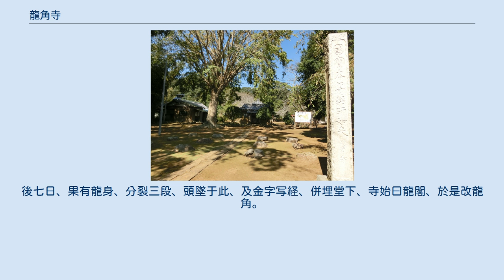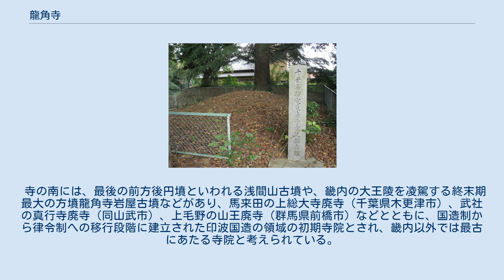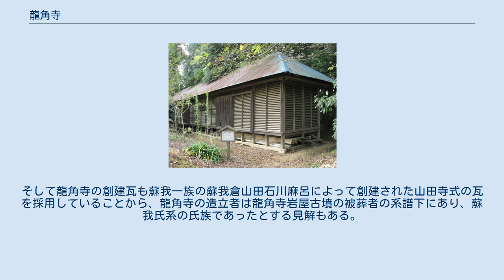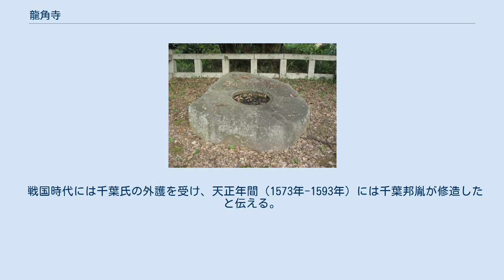龍角寺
龍角寺（りゅうかくじ）は、千葉県印旛郡栄町龍角寺にある天台宗の寺院。
天竺山寂光院と号し、本尊は薬師如来。
 発掘調査の結果、7世紀にさかのぼる伽藍跡が検出されており、創建年代の古さという点では、関東地方でも屈指の古寺である。
後七日、果有龍身、分裂三段、頭墜于此、及金字写経、併埋堂下、寺始曰龍閣、於是改龍角。
腹墜干印西龍腹寺、其尾墜予香取郡、今大寺村龍尾寺是也。
（「利根川図志」赤松宗旦著） 和銅2年（709年）竜女が現れ、金の薬師如来像を祀ったのが創建と伝わり、天平2年（730年）釈命上人が諸堂宇を再興したとされる。
翌天平3年（731年）国中が旱魃となった時、釈命上人は勅を奉じ法を説き雨を祈った。
すると身の丈8尺ばかりの老人が進み出て、わたしは印旛沼にいる小龍ですが、深く上人の法沢に浴しております。
どうしてわが身を惜しんだりいたしましょう。
どうか、身を以って雨に換えさせてください。
のち、わたしの死骸を目にするでしょうが、それは大龍に罰せられたのです、といって立ち去った。
雨がすぐに降り出した。
そして、7日後、3つに裂かれた龍の姿が目にはいった。
大龍の許しを受けずに雨を降らせたため、小龍は3つに裂かれてしまったのである。
その頭の部分はこの地に落ち、金字で経を写し一緒に堂下に埋め、龍角寺と改称したという。
また、龍の腹が落ちた地の寺が龍腹寺（千葉県印西市竜腹寺）、尾が落ちた地の寺は龍尾寺（千葉県匝瑳市大寺）という名前になったという。
 『佐倉風土記』の伝える上記の草創伝承の当否とは別に、当地には古代から仏教寺院が存在したことは間違いない。
発掘調査によって、南大門から入り、中門を抜け、左手に金堂、右手に塔、そしてその奥に講堂が配されるという、いわゆる「法起寺式伽藍配置」の遺構が検出され、創建瓦は周縁に三重園文のある単弁八葉蓮華文の山田寺式の系譜を持つ軒丸瓦である。
関東でもいくつかの寺院跡で山田寺式の軒丸瓦が出土しているが、その中でも最も古い様式をもっており、おそらくその年代は7世紀後半でも古い段階に位置づけることができよう。
 寺の南には、最後の前方後円墳といわれる浅間山古墳や、畿内の大王陵を凌駕する終末期最大の方墳龍角寺岩屋古墳などがあり、馬来田の上総大寺廃寺（千葉県木更津市）、武社の真行寺廃寺（同山武市）、上毛野の山王廃寺（群馬県前橋市）などとともに、国造制から律令制への移行段階に建立された印波国造の領域の初期寺院とされ、畿内以外では最古にあたる寺院と考えられている。
 龍角寺岩屋古墳は典型的な畿内型の終末期古墳であり、畿内中枢との密接的な関係なしに理解できないという。
方墳は用明天皇陵の春日向山古墳や、推古天皇陵である山田高塚古墳をはじめ、蘇我馬子の墓の可能性の高い石舞台古墳といったように、蘇我氏関係の墳墓に採用されていること、さらに規模においてはそれらを凌駕しており、蘇我氏がその造営に深く係っていたと推測される。
そして龍角寺の創建瓦も蘇我一族の蘇我倉山田石川麻呂によって創建された山田寺式の瓦を採用していることから、龍角寺の造立者は龍角寺岩屋古墳の被葬者の系譜下にあり、蘇我氏系の氏族であったとする見解もある。
 寺は中世には衰微していたらしく、承久2年（1220年）上総介平常秀が再建、文明年間（1469年-1486年）、永正年間（1504年-1520年）などに焼失を繰り返し、千葉勝胤が再興したという。
 戦国時代には千葉氏の外護を受け、天正年間（1573年-1593年）には千葉邦胤が修造したと伝える。
天正19年（1591年）には徳川家康より20石を与えられている。
 度重なる火災により古い建物は残っておらず、金堂跡、仁王門跡、塔跡などにより、在りし日の姿をしのぶことができるのみとなっている。